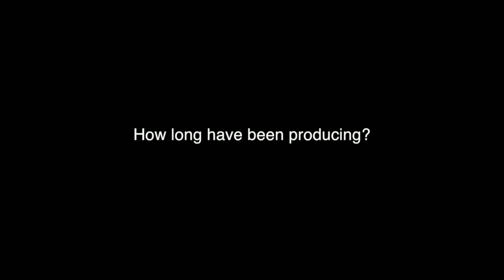FRANCISGOTHEAT INTERVIEW - BEATCAVE 5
We did a sit down with @francisgotheat to ask him a couple questions including how long he's been producing and what's it's like for him to work with  artists!